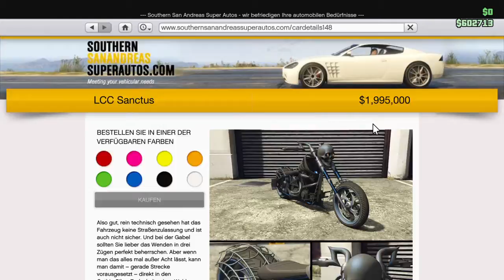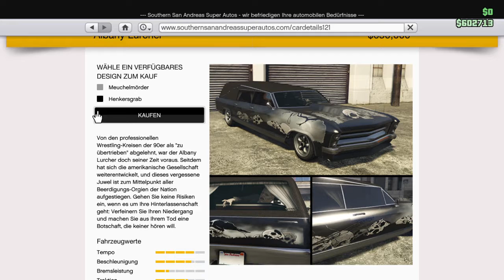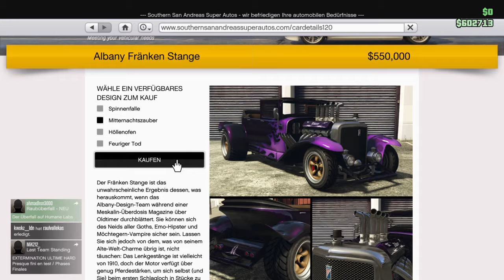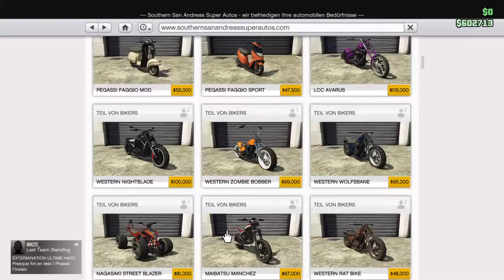Grand Theft Auto V hollowenn